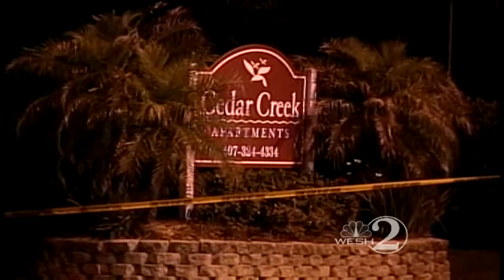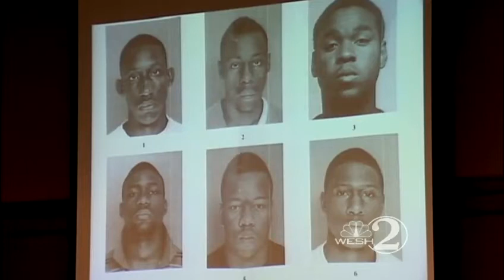Officer testifies about night he was shot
A Sanford police officer told a jury Tuesday about the night he was shot during the first day of an attempted murder trial.